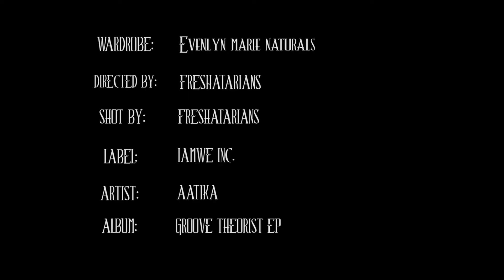Aatika- No Hook (Official Teaser) Freshatarians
Shot/Directed: Freshatarians
Artist: Aatika
Label: IAmWe Inc.